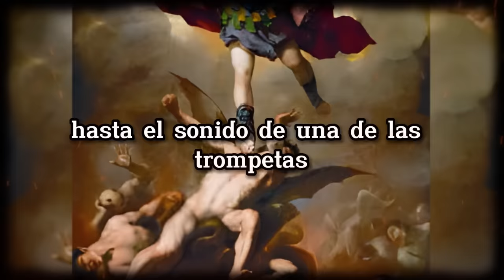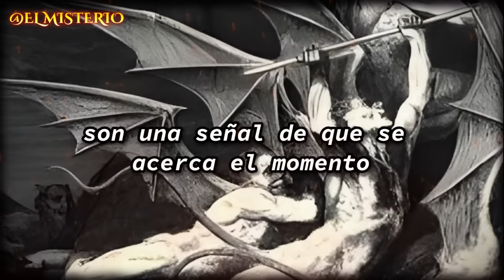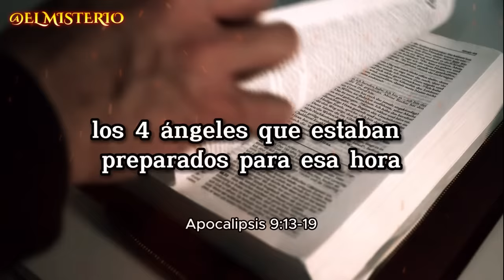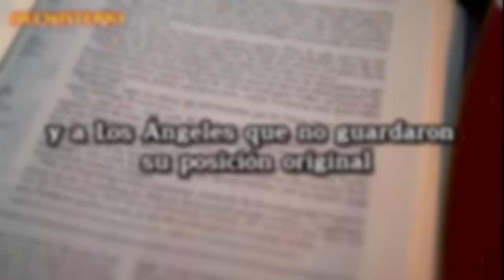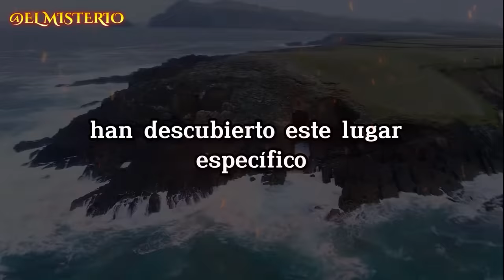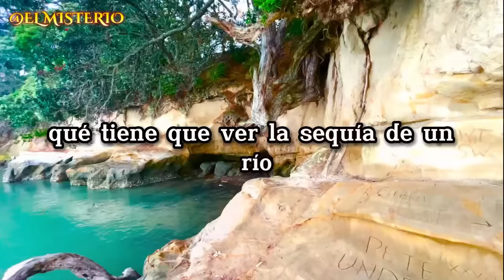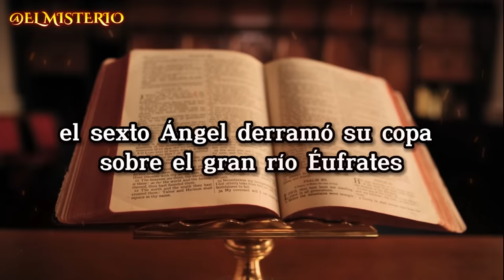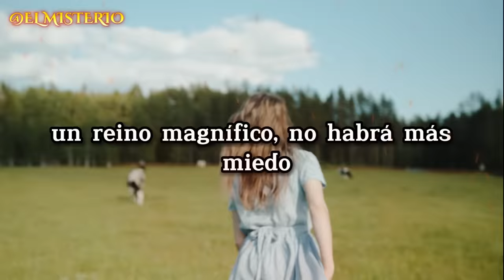GRITAN LOS ÁNGELES CAÍDOS BAJO EL RÍO ÉUFRATES? - Profecía bíblica cumplida!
Hay un video en internet que se está volviendo viral donde se muestran supuestos ángeles caídos gritando bajo el río Éufrates que se está secando. ¡Vea lo que dice la profecía bíblica al respecto! Te sorprenderá lo que verás.